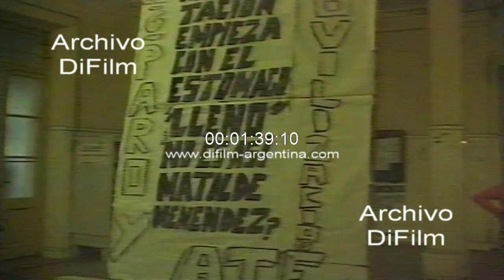Eduardo Duhalde - Carlos Menem - Cesar Arias - Eduardo Ceballos 1990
Compacto de noticias: 1) El vicepresidente Eduardo Duhalde acepto la posible participación de las fuerzas armadas en la represión del narcotráfico ya que dijo nadie que tenga algún medio que aportar a esta lucha puede ser prescindente. 2) El presidente Carlos Menem ratifico en San Luis el programa de reestructuración del Estado y no descarto la posibilidad de concretar alianzas electorales en el futuro, no solo con la UCEDE sino con todos los partidos políticos. 3) El subsecretario de justicia de la Nación, Cesar Arias afirmo que la pena de muerte no es aceptada en la conciencia del pueblo argentino. No obstante, nuestro país propiciara penar con la máxima seguridad a los narcotraficantes lo dijo en el marco de la octava conferencia de ministros de justicia hispanoparlantes que se inició en Buenos Aires. 4) El ministro de Defensa, Humberto Romero anuncio que el viernes enviara a la presidencia los pliegos de licitación de 9 empresas del sector que serán privatizadas y aseguro que el aumento para los militares en junio rondara el 20 por ciento. 5) Obras Sanitarias de la Nación estudia un aumento de entre un 30 y un 40 por ciento en sus tarifas. Por su parte, el interventor Eduardo Ceballos aseguro que la empresa sufre un atraso del 50 por ciento. 6) La interventora del hospital neuropsiquiátrico Braulio Moyano, Olga Rudy presento la renuncia antes las autoridades nacionales de salud luego que el personal de ese nosocomio denunciara la muerte de otras 3 pacientes durante el fin de semana. 7) Gente orando en la Meca. 8) Mijail Gorbachov hablando en reunión del Partido Comunista. 9) Campeonato mundial de Italia 1990. Sergio Goycochea ataja el penal de Yugoslavia y consigue el pase a las semifinales. Festejos de los hinchas en tribuna. Carlos Bilardo festejando con los jugadores.
Fecha: 30/6/1990
Duración: 2 minutos 56 segundos
Código: UG-2367